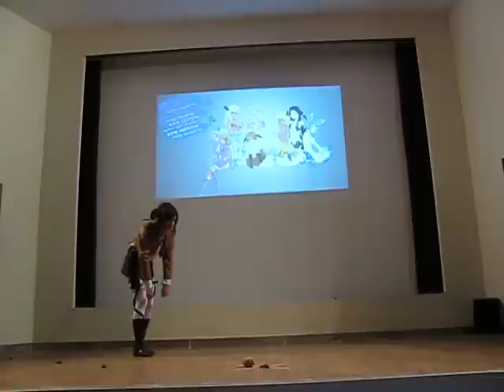Niucon 6 cosplay: Shingeki no Kyoujin - Sasha